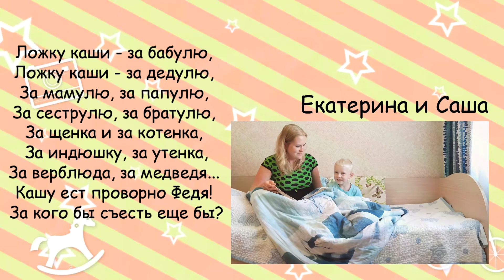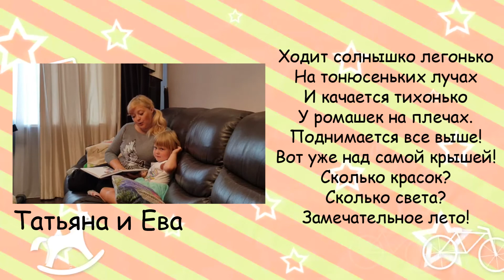Громкие чтения📚Мама и малыши👩‍👧‍👧